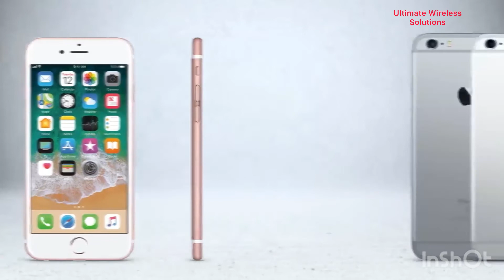History of the iPhone From 2g to 5g from 1st generation iPhone 12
In the last decade apple has dominated the smartphone industry. With the iPhone 12 out in a few days I wanted to remind everyone where it all started with the iPhone 1st generation. Enjoy.

I recently started this channel for my cellphone repair business and I will be posting  lots of gadget related videos soon!

Ultimate wireless solutions mobile phone repair

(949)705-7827